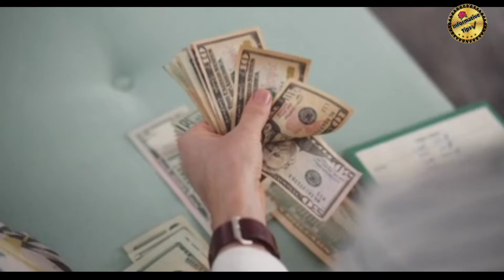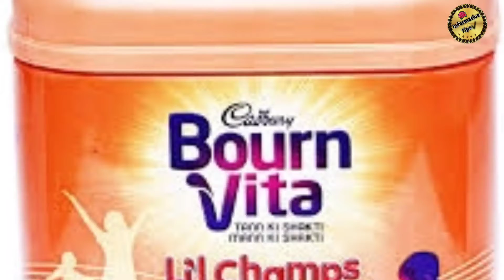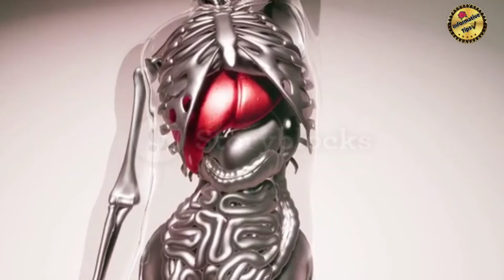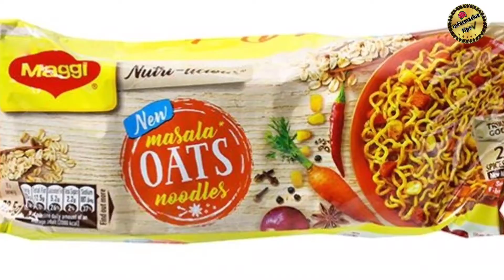ভুল করেও কখনো এই ৫ টি জিনিস খাবেন না। যে ৫ টি পণ্যগুলি কখনোই কিনবেন না নয়তো নিশ্চিত মৃত্যু